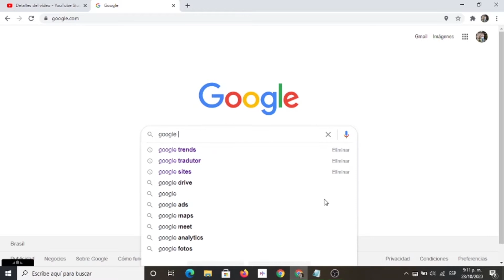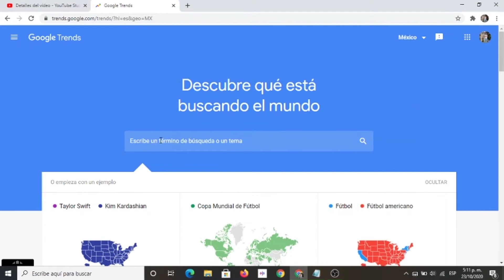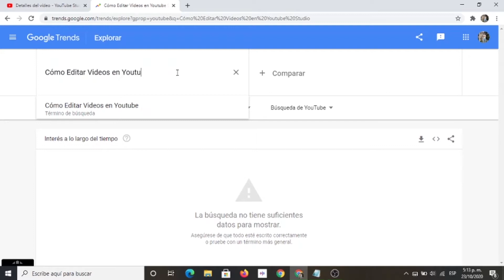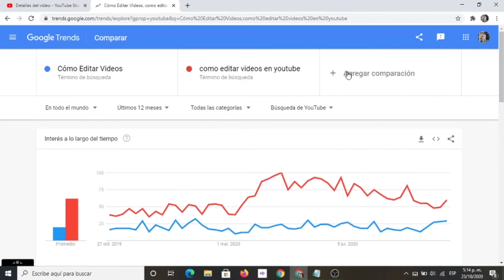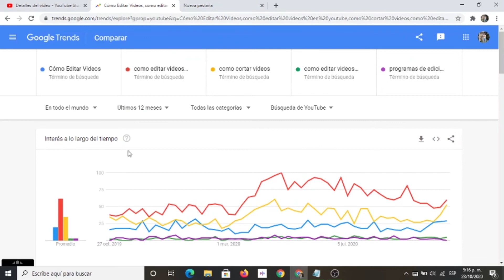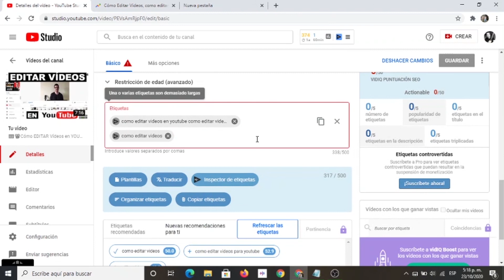Cómo BUSCAR ETIQUETAS en YouTube [Más vistas en YouTube 2021]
¿Sabías que hay un MÉTODO CORRECTO para BUSCAR y ENCONTRAR las ETIQUETAS EN YOUTUBE?

En este vídeo, te explicaré para qué sirven las ETIQUETAS EN YOUTUBE, si son importantes  y cómo podrás encontrar y escoger las mejores PALABRAS CLAVES y ETIQUETAS para tus vídeos de YouTube y cómo ellas, te ayudarán a tener más visitas en tus vídeos.

Te dejo una lista con algunos de mis vídeos en dónde te ayudaré a Crecer dentro de Youtube

Un abrazo!

Etiquetas en youtube
Etiquetas para youtube
Aumentar las visualizaciones de mis Vídeos en Youtube
Para qué sirven las etiquetas en YouTube